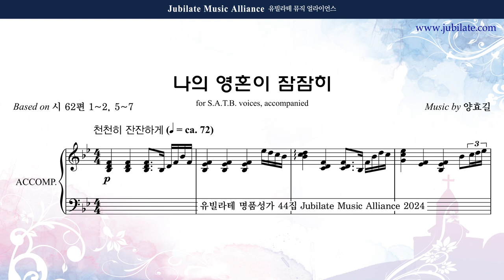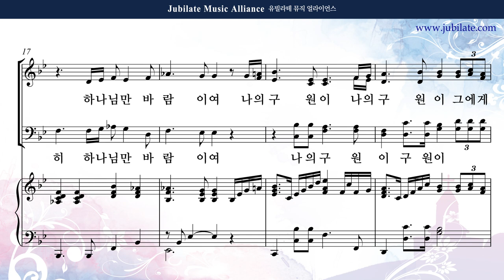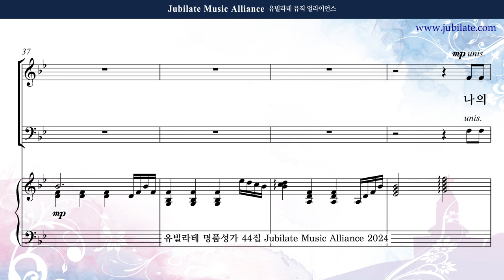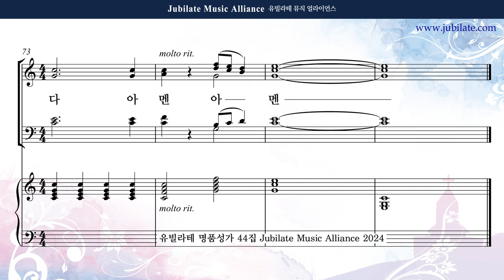[유빌라테 44집] 29. 양효길 - 나의 영혼이 잠잠히 Bass